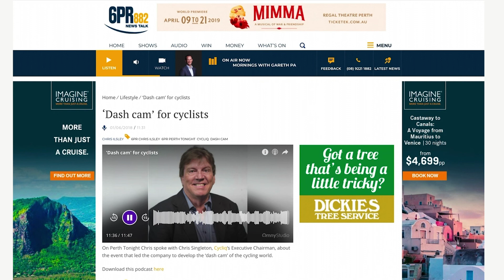AUSTRALIA: Cycliq on 6pr Radio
Multiplier Media coordinated a radio news story with consumer tech startup Cycliq on 6pr. The team coordinated an interview with Cycliq executive chairman Chris Singleton about the event that led the company to develop the ‘dashcam’ of the cycling world.

For more on Multiplier Media’s media relations services - visit multiplier.com.au